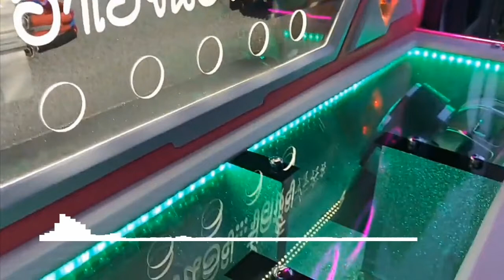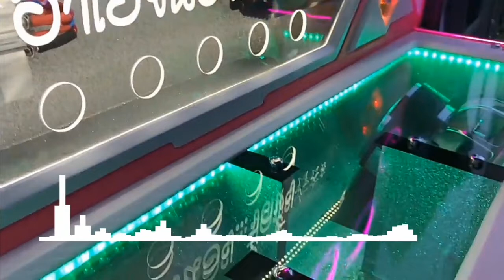AI NHỚ CHĂNG AI - QUANG LÊ